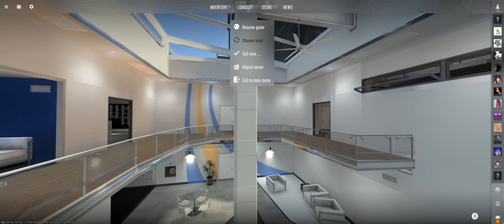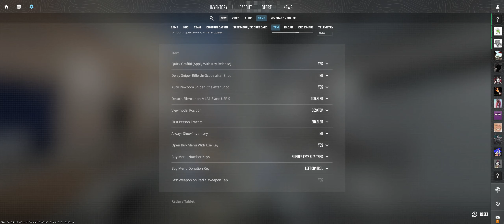030824 CS2 BB cs agency 01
030824 CS2 BB   cs_agency
Agency
CS2 Counter Strike 2
Burning Blade Server [ BB ] Clan Server - | 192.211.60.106:50001 Friday's 10PM EST